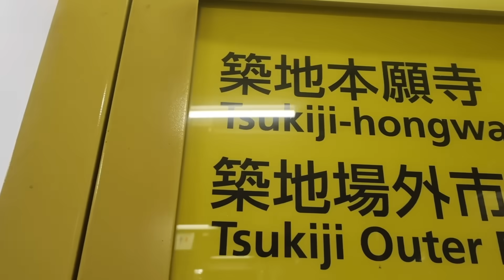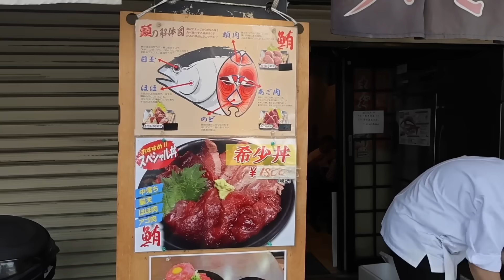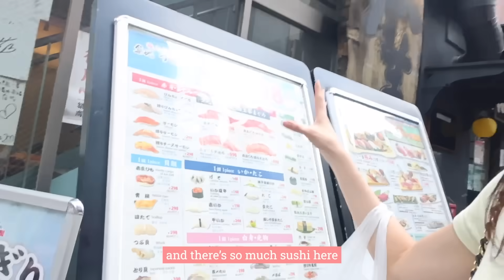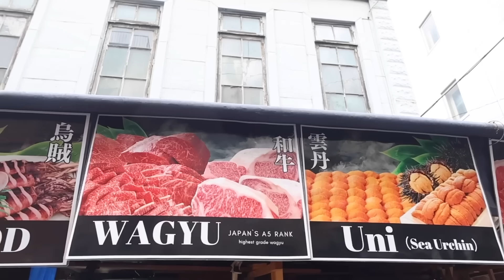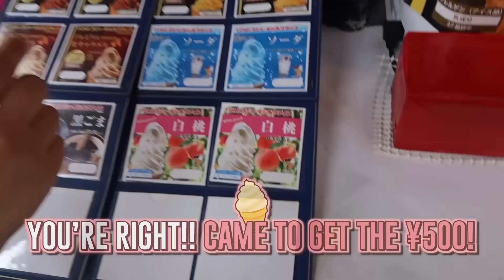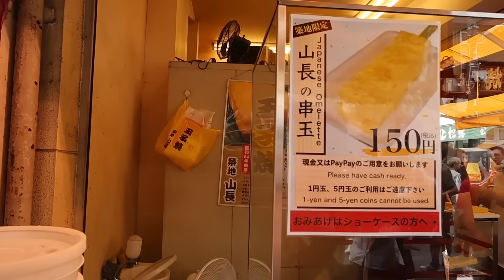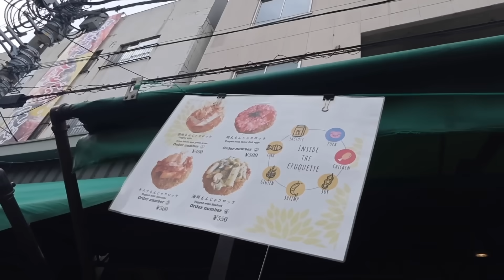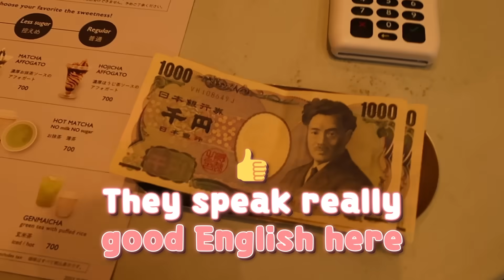🇯🇵🍡JAPAN MARKET MUKBANG‼️🍙🍣🍘- Tsukiji Fish Market